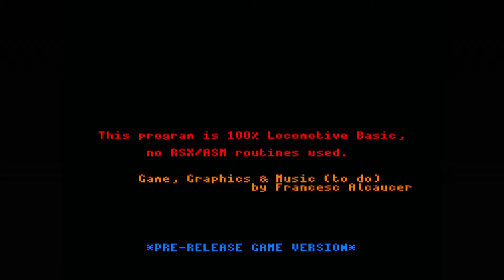Tetris dotBAS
Programación: Francesc Alcaucer Juan